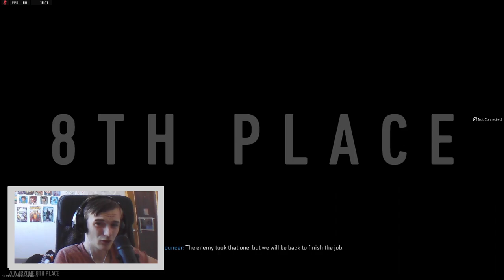Neues Update ist Lächerlich | Cod Mw2 Warzone 2.0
Call of Duty: Modern Warfare ist ein Ego-Shooter, der am 25. Oktober 2019 von Activision veröffentlicht wurde. Das Videospiel stellt den 16. Teil der Call-of-Duty-Reihe dar und ist für Windows sowie für die Spielekonsolen Xbox One und PlayStation 4 erschienen.